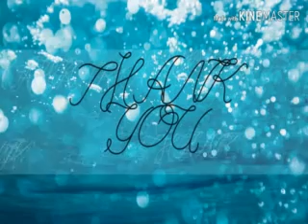Captain America Arun vijay motivational dialogue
Redwing Yeswanth the Avenger is a Avengers channel